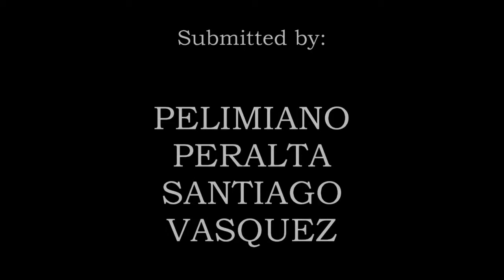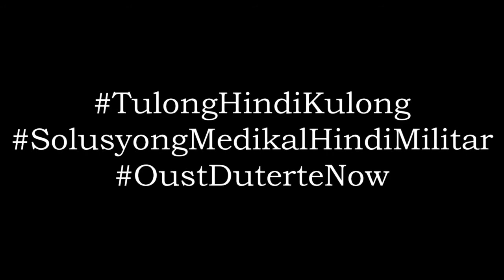Rasmia contra o coronavirus. Aragonés en UST (xiii)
Alumnos d'aragonés d'a University of Santo Tomas (Manila, Filipinas) tos ninvían animos ta istos moments.